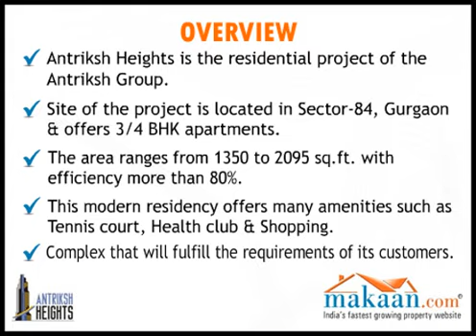Antriksh Heights, Sector 84, Gurgaon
- Antriksh Heights is the residential project of the Antriksh Group.Site of the project is located in sector 84 Gurgaon and offers 3/4 BHK apartments.This project provides area range from 1350 to 2095 sq.ft with efficiency more than 80%.This modern residency offer many amenities such as tennis court, health club and shopping complex that will fulfill the requirements of its customers.